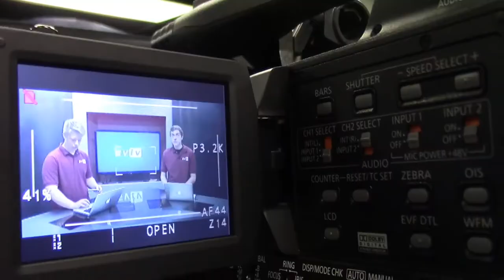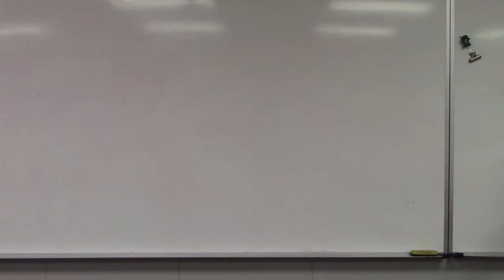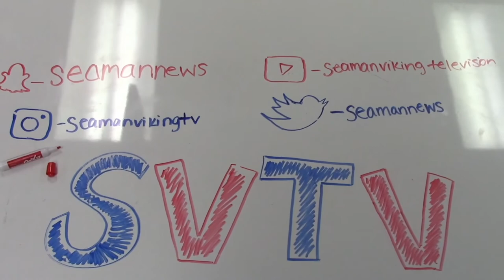1-14-20 SVTV Daily News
Anchor: Ali
Director: Haley